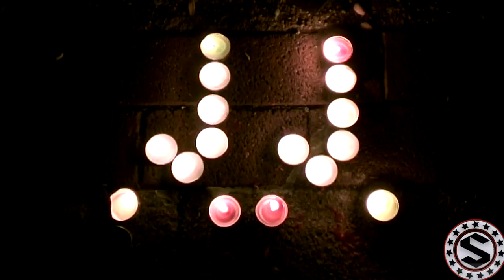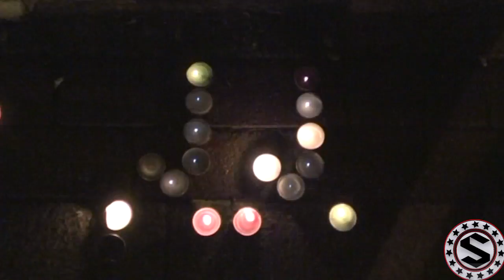Goodfellaz - Never Let Go (Fruge, Jamie Jackson & Che Tribute) [S-StarTV]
Here is a very special tribute video. The track is written and performed by goodfellaz artist's reepz and dange. the track is a tribute to 3 young men that sadly passed away from the south london area clapham junction. im sure you can relate to the song if you have lost someone close to you, so leave a comment and share this video to show your respect for these deeply missed young men.